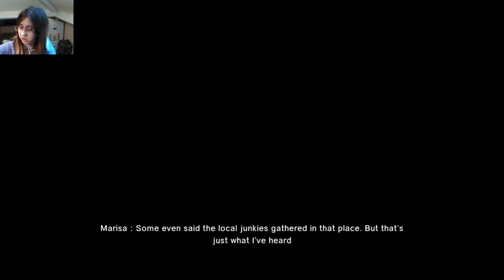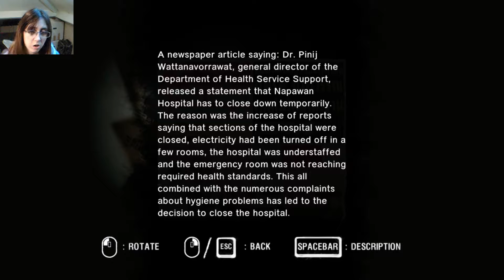chapter 1 - ARAYA